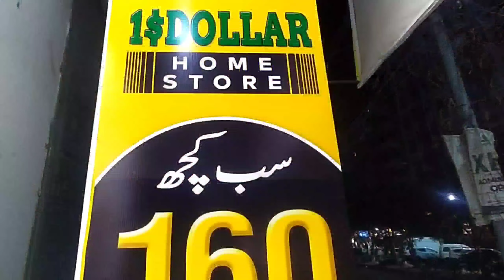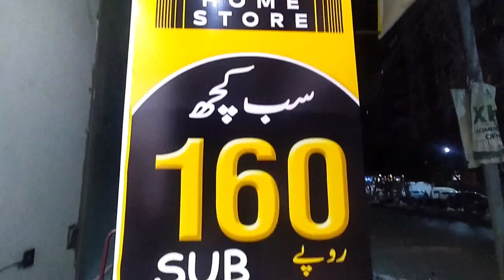1 dollar shop ! Sharfabad Main road front of Imtiaz super market#karachi